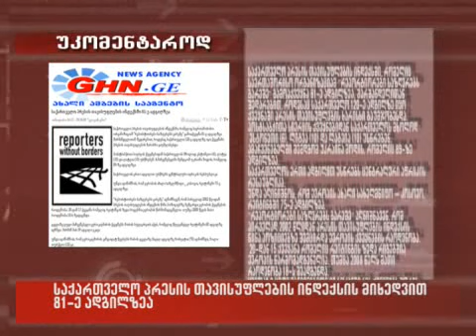20.10.09 (29)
საქართველო პრესის თავისუფლების ინდექსის მიხედვით 81ე ადგილზეა